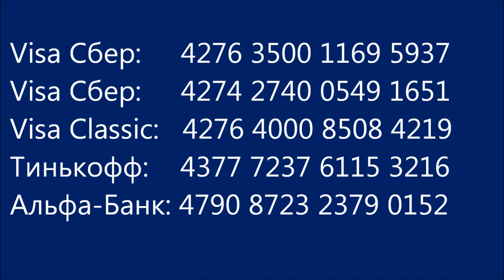Счастливы вместе! Happy together!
Visa Сбер: 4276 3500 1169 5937
Visa Сбер: 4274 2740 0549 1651
Visa Classic: 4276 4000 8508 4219
Тинькофф: 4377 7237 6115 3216
Альфа-банк: 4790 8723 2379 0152
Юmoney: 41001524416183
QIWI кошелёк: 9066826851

Мы рады приветствовать Вас на нашем канале. Наш частный приют для бездомных животных самый большой в России. В приюте живут более 2000 животных. Мы не можем всем им найти дом. И многие из них проживут всю свою жизнь здесь. Помогите нам пожалуйста сделать их жизнь лучше и более комфортной. Пожалуйста, помогайте приюту!